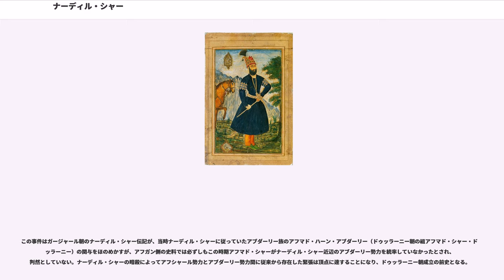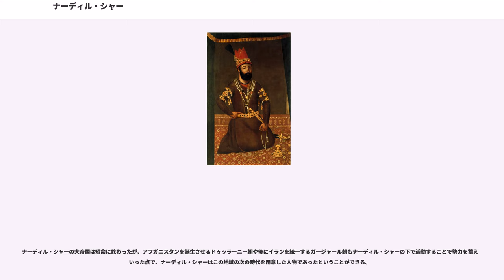ナーディル・シャー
ナーディル・シャー（ペルシア語：نادر شاه Nādir Shāh, 1688年8月6日 - 1747年7月19日）は、アフシャール朝の初代君主（シャー、在位：1736年 - 1747年）。きわめて短い期間だがアナトリア東部からイラン、中央アジア、インドにおよぶ広大な領域を支配下に入れた。イラン史では一代の梟雄とされ、その武勇は「ペルシアのナポレオン」、「第二のアレクサンドロス」と言う歴史家もいる。

ナーディルはサファヴィー朝末期の1688年、イラン東部ホラーサーンのマシュハド北方ダストギルドに生まれた。出自は不明で、テュルク系オグズ族キルクルー族の族長の子として生まれ育ったとも、貧しい牧夫の子として生まれ、ウズベクに掠奪され奴隷として暮らした後、アフシャール部族連合の下へ逃亡したとも言う。1710年代にはアフシャール部族連合を率いてこの地域に勢力を伸ばすようになる。

1719年からサファヴィー朝中心部へと勢力を伸ばしていたパシュトゥーン人のギルザイ部族は1722年、ついにイスファハーンを陥落させ、シャー・スルターン・フサインは降伏・退位して事実上サファヴィー朝は滅亡した。後を継いでガズヴィーンで即位したフサインの息子タフマースブ2世はイスファハーンの奪還を果たせず各地を放浪した後ホラーサーンに落ち延びた。

この頃までにナーディル・クリー・ベグを名乗っていたナーディルはタフマースプ2世に仕え、タフマースブ・クリーを名乗るようになる。タフマースブ2世の下でナーディルは勢力を拡大、1727年のマシュハド掌握、1729年にダムガーン会戦でギルザイ部族の首領アシュラフを破り、翌1730年にはアシュラフを処刑してギルザイ部族を駆逐。絶大な権力を掌中にして破竹の進撃を開始し、タフマースブ2世はイスファハーンで即位式を挙げた。
1732年、ナーディルがホラーサーン方面へ出動中、タフマースブ2世がオスマン帝国との戦いに敗れると、ナーディル・クリーはアルメニア、グルジアを割譲してオスマン帝国と和睦する一方、タフマースブ2世をホラーサーンへ追放。タフマースブ2世の8ヵ月の子・アッバース3世を擁立してその摂政となった。1735年にはロシアと反オスマン帝国であるギャンジャ条約を結んだ。1736年、アッバース3世を退位させて、自らがシャーとして即位。ナーディル・シャーを名乗り、アフシャール朝を開いた。

ナーディル・シャーは勢力拡大を目指して、1733年のバグダード攻囲以降、西方で活動してオスマン帝国に奪われた領域をほぼ確保する。

1738年には東方に転じ、カンダハール（）、ガズニー、カーボル、ラーホールと進撃を続けた。
翌1739年には、カルナールの戦いでムガル帝国の大軍を破ってデリーを占領した。この過程でパシュトゥーン人ドゥッラーニー部族の武力とインドの巨大な富を得て、1740年には中央アジアのブハラ・ハーン国、ヒヴァ・ハーン国に遠征、これを制圧した。1741年にはイラン方面に転じ、まず北方でマー・ワラー・アンナフルのウズベクを撃破、さらに海軍の整備に着手て1742年にバフライン、1743年にはオマーンを占領した。
再び西方に転じ、1743年からコーカサス方面で対オスマン戦を再開するが、目立った戦果は挙がらずに国境を決めて和睦し、ナジャフを割譲させたのみである。

ナーディル・シャーには粗暴・冷酷な面があったとされる。デリーでの3万人におよぶとされる虐殺や1740年に主君タフマースブ2世と2人の子を処刑していること、さらに1741年、暗殺未遂事件を受けてホラーサーン太守とした長子リダー・クリー・ミールザーを盲目にし、それを知った人々を処刑したことなどがある。またナーディル・シャーはスンナ派であり、サファヴィー朝期にシーア化した住民をスンナ派に立ち戻らせようとし、強制改宗があったとする史料もあるが、一方でシーア派をジャアファル法学派（シーア派の法学を確立した6代イマーム、ジャアファル・サーディクの名による。シーア派法学でもジャアファル法学派という言葉は用いる）としてスンナ派四大法学派に加えて五大法学派にして統合しようとしたとする史料もある。

ナーディル・シャーの活動で軍事以外に特記すべきは都市マシュハドの整備など土木建築分野である。ナーディルは当時のテュルク系武官の常として、また活発な活動により一つの都市に留まることはなかった。しかし、チグリスから中央アジア、インドにまたがる大帝...